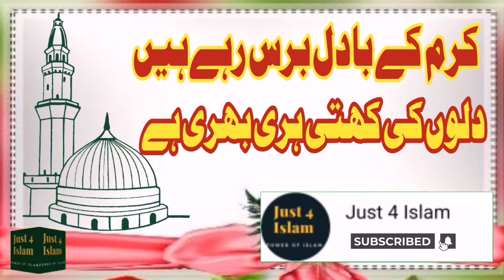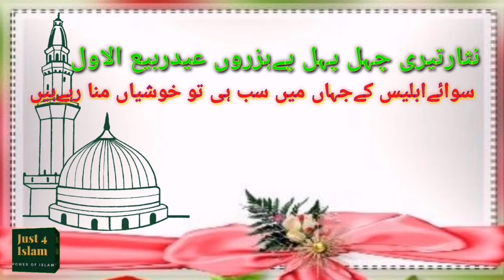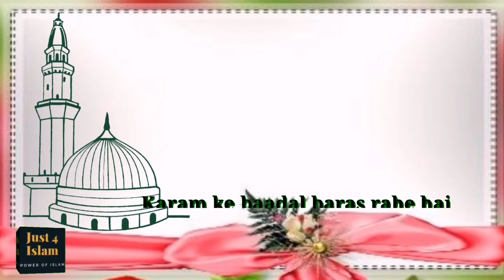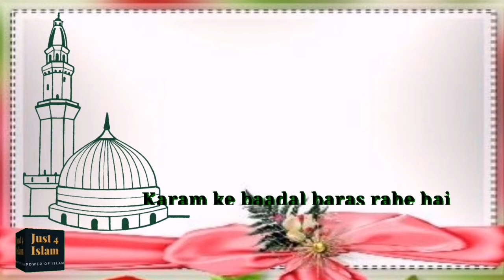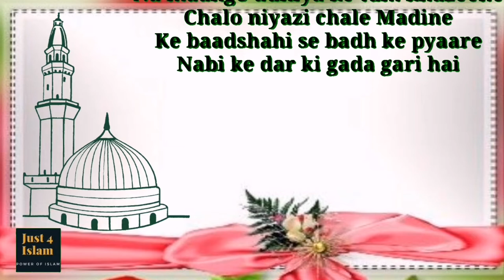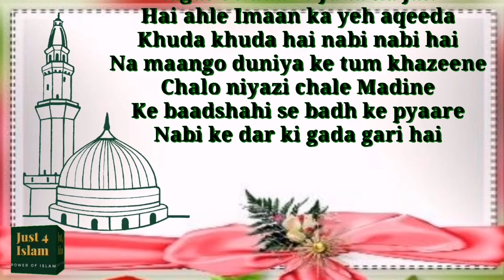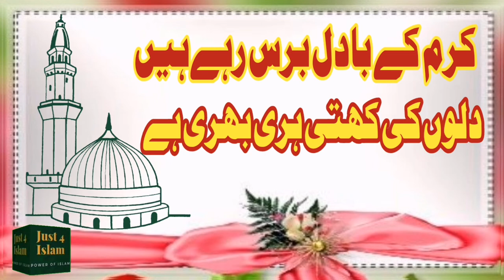Karam ke baadal baras rahe hai | Dilo ki kheti hari bhari hai | Just 4 Islam | Naat Sharif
Karam ke baadal baras rahe hai | Dilo ki kheti hari bhari hai | Just 4 Islam | Naat Sharif | Saifi Naat | New Saifi Naat | Naat Saifi | Naat with saifi zikr

Karam ke baadal baras rahe hai
Dilo ki kheti hari bhari hai
Yeh kaun aaya ke zikr jiska
Nagar nagar hai gali gali hai
Yeh kaun ban kar qaraar aaya
Ye kaun Jaan e Bahaar aaya
Gulo ke chehre hai nikhre nikhre
Kali kali me shaguftagi hai
Diye dilon ke jalaaye rakhna
Nabi ki mehfil sajaaye rakhna
Jo Rahat e Dil sukoon e Jaan Hai
Wo Zikr Zikr e Mohammadi Hai
Nabi ko apna khuda na maano
Magar khuda se juda na jano
Hai ahle Imaan ka yeh aqeeda
Khuda khuda hai nabi nabi hai
Na maango duniya ke tum khazeene
Chalo niyazi chale Madine
Ke baadshahi se badh ke pyaare
Nabi ke dar ki gada gari hai